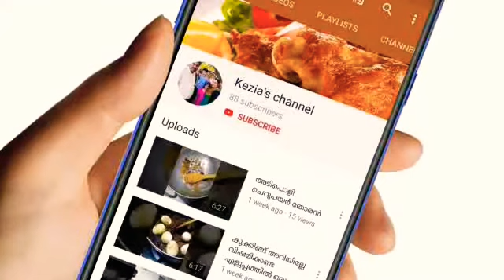വയറു നിറയെ ചോറുണ്ണാൻ എളുപ്പത്തിലൊരു തക്കാളി കറി/Easy tomato curry